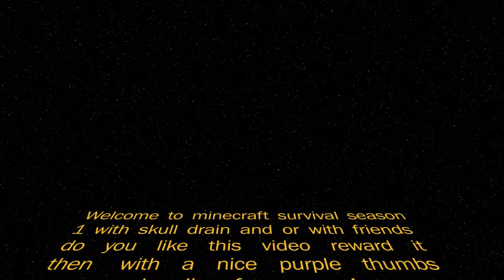Minecraft Survival ep 8 - Dungeons and diamonds ! ft light gaming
Wanna know The latest things i do Add me on SNAPCHAT ! kennygotohell